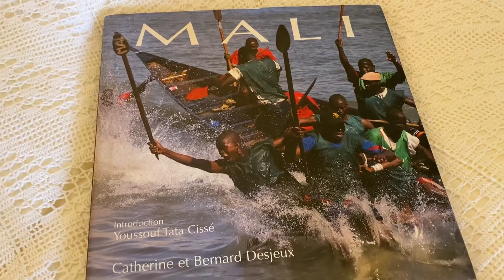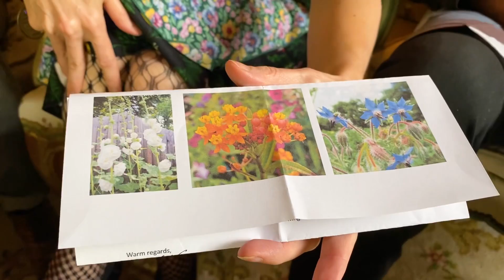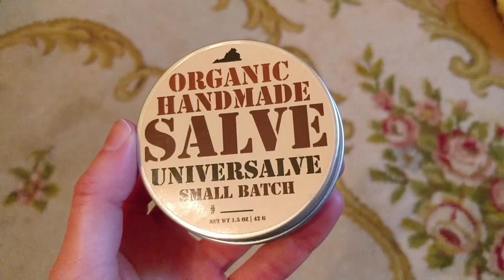Cadeaux at the Chateau: HAUTE COUTURE HEAVEN!!!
Today's gift opening video takes place in the Chambre de la Tour, which is a fitting setting for the beautiful porcelain and the show stopping, absolutely stunning haute couture gown which has been sent by Spero Villioti Couture...

To see more of Spero's magnificent dresses, check out his fashion institute's YouTube channel, go to: